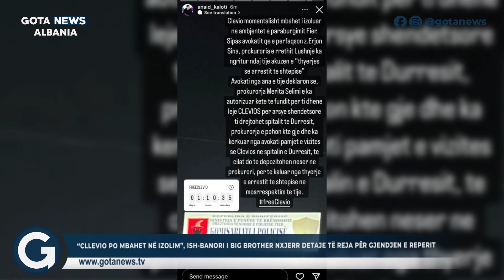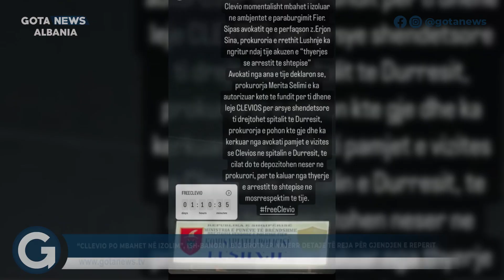Cllevio po mbahet në izolim/ Ish-banori i Big Brother nxjerr detaje të reja për gjendjen e reperit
Follow planetapp.ltd

Follow silvifortstore